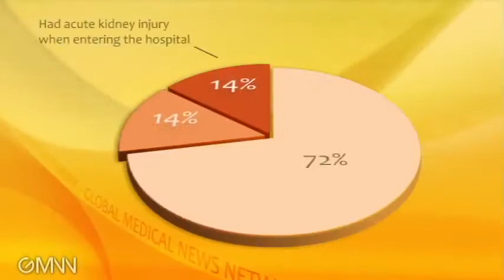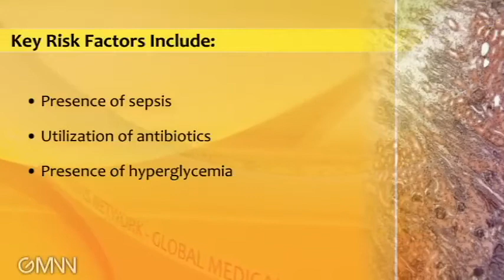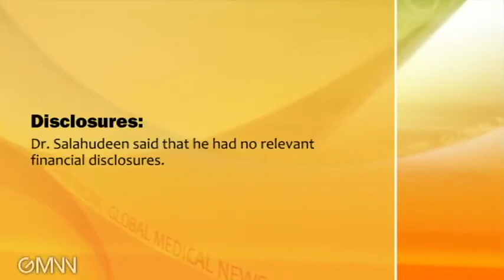Acute Kidney Injury in Cancer Patients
Over the course of 3 months, 28% of patients admitted to a major cancer hospital had clinical signs of acute kidney injury, results from a single-center analysis showed.